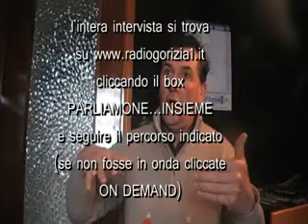videointerviste rg1-lorenzo persolja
alessandro bonfanti videointervista lorenzo persolja presidente quartiere piuma san mauro oslavia zona collinare del comune di gorizia.l'intera intervista si può vedere su cliccando il box parliamone...insieme e seguendo il percorso.se non fosse in onda cliccare ON DEMAND e la troverete